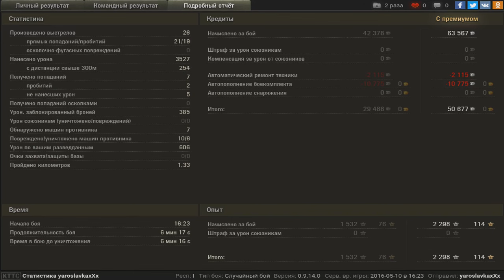М6 Стандартный бой! Вайдпарк!